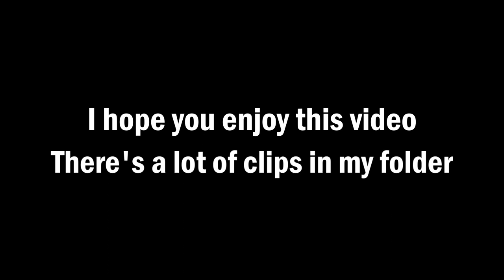UPROARIOUS GAMING MOMENTS (Goofy Clip Dump #4)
Again with these super spaced out uploads, what is wrong with me?

Able Sisters Shop- Animal Crossing New Horizons

Forest Interlude- Donkey Kong Country 2 Diddys Kong Quest